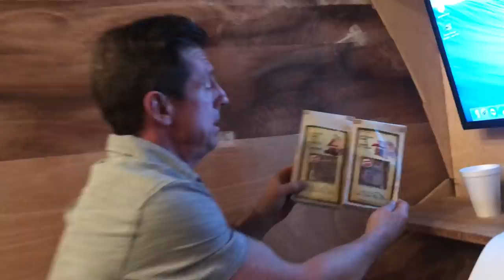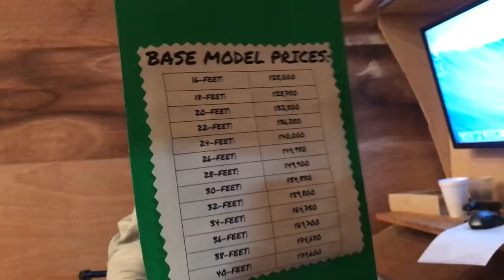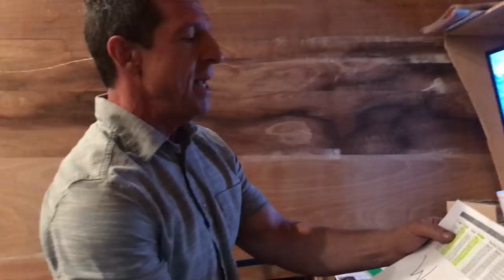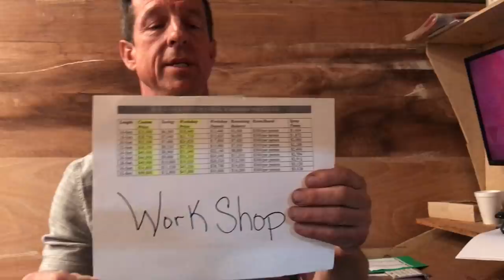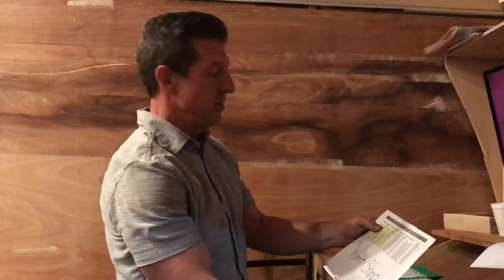Incredible Tiny Home Pricing, Saving, and Back Story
This is a Facebook Live that was recorded on Friday, May the 5th, 2017 and features Randy Jones, owner/builder of Incredible Tiny Homes, compares our prices to other companies in the industry.  Randy also breaks down some of the labor pricing and the saving a person can have by participating in our "Build Your Own Tiny Home" Workshop.  Randy also tells us a backstory of how he came to view every day as a chance to make a difference and to push through even the most difficult of situations.
*Note Incredible Tiny Homes does not own the rights to any of the music in this video*
*Be sure to click the SUBSCRIBE BUTTON because when Incredible Tiny Homes hit 100,000 Subscribers we are going to give away an Incredible Tiny Home!! (*note:  must be 18 or older to win giveaway).
Recorded:  5/5/2017